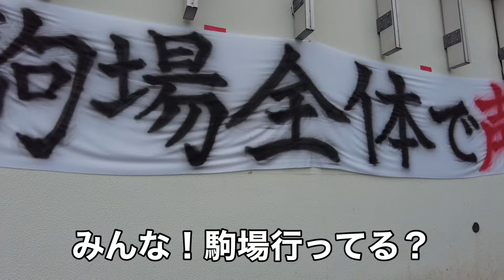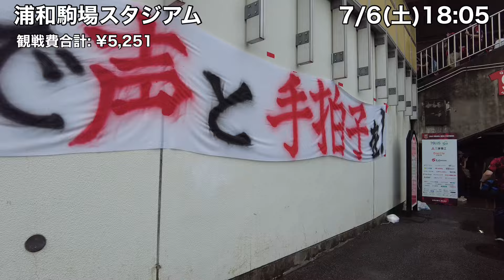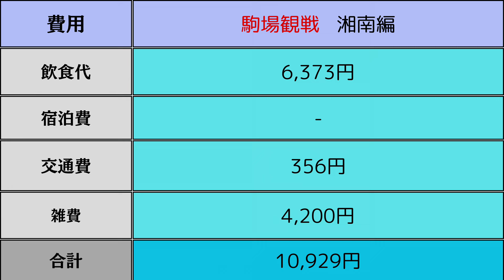【駒場観戦 11浦和】聖地駒場での湘南戦 またもや滝行…？ 試合の内容が滝のようでした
またもやロスタイム被弾、お祓いにいこうかな
湘南ベルマーレ 戦